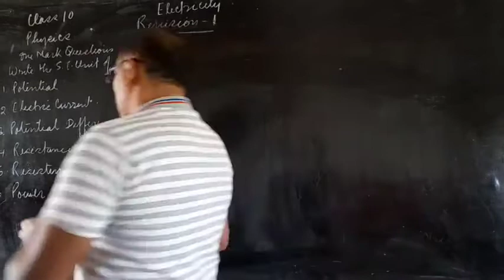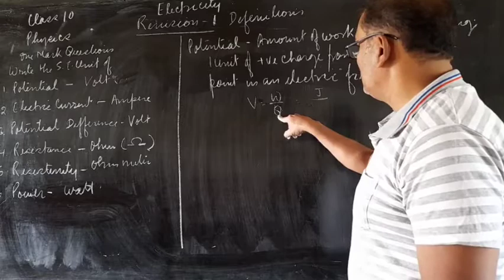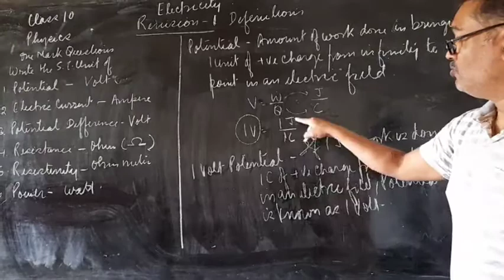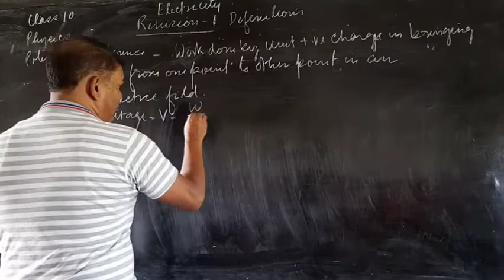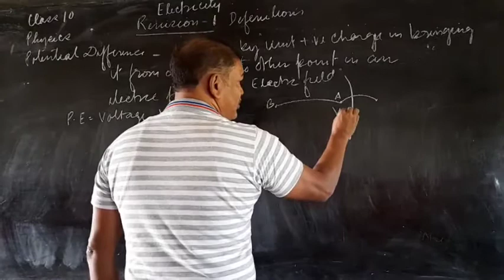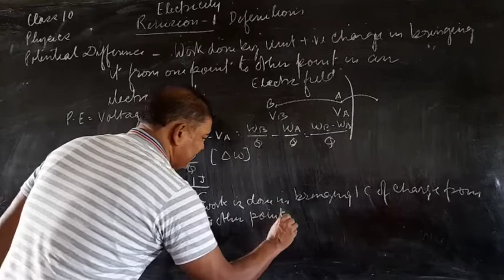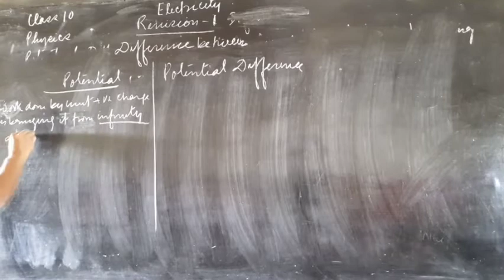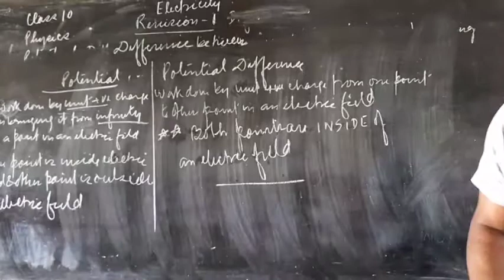Cl10, Revision 1, Electricity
By- Vijay Victor